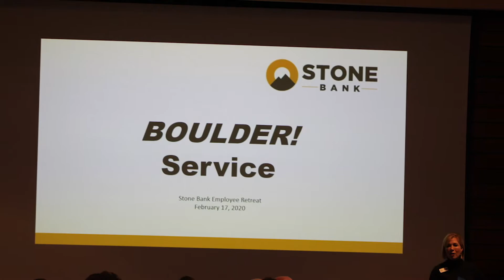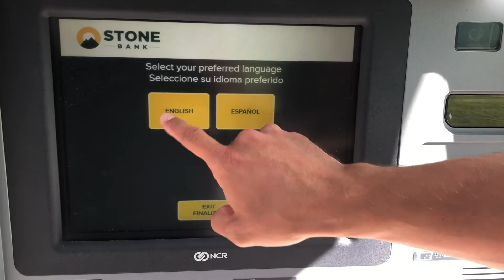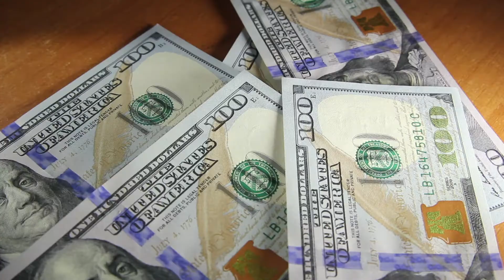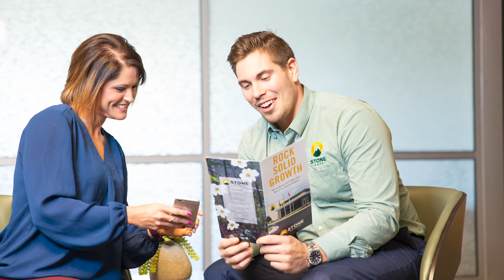Stone Bank BOD 2020 Recap